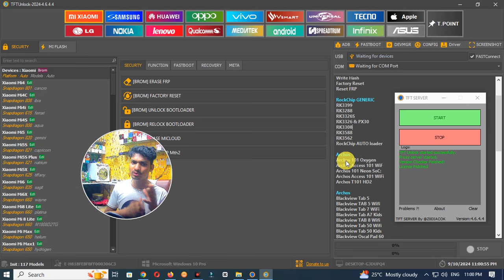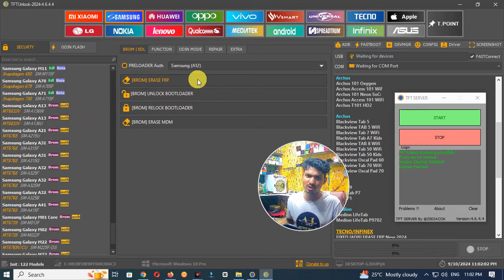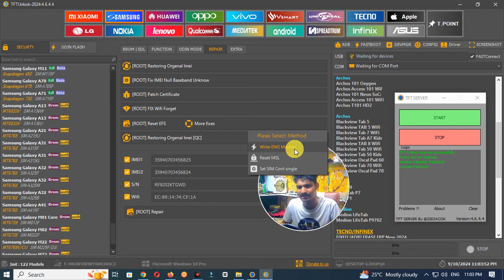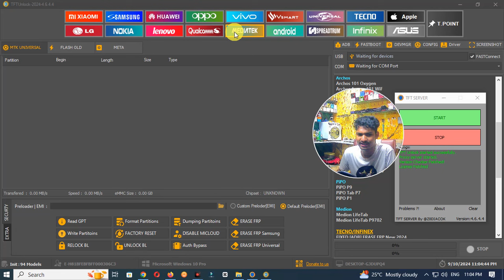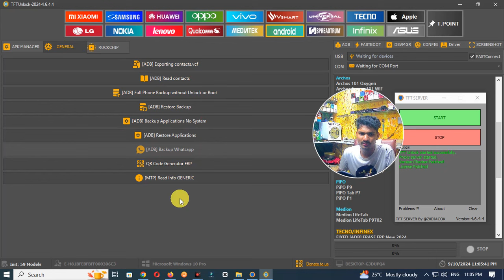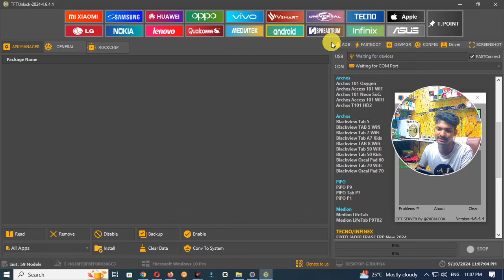TFT Unlock Tool v4.6.5 Setup (Latest Version) - Official | TFT Unlocker Tool | UNLOCK TOOL FREE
✅HELLO FRIENDS✅

NEW UNLOCK TOOL 2023 | Universal Tool For VIVO, OPPO & realme, Samsung Free Tool 2023 | UNLOCK TOOL

FREE UMT Tool Qcfire In Use | UMT Qcfire Installation | UMT Use In Hindi | UMT DONGLE FREE | UMT PRO

✅ Dɪsᴄʟᴀɪᴍᴇʀ : ✅